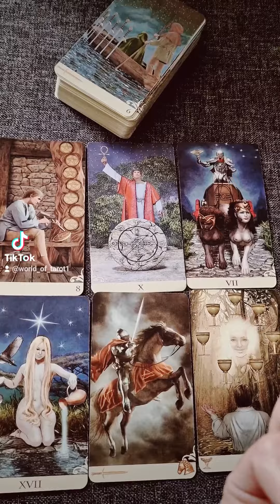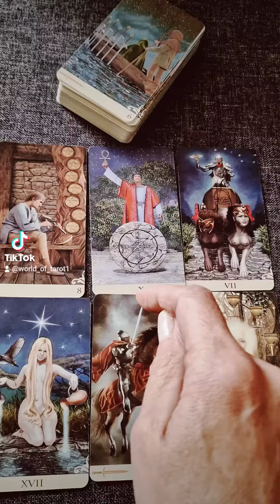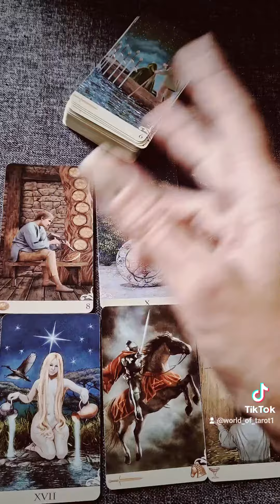WILL THE RELATIONSHIP CONTINUE OR THIS IS THE END 🤔